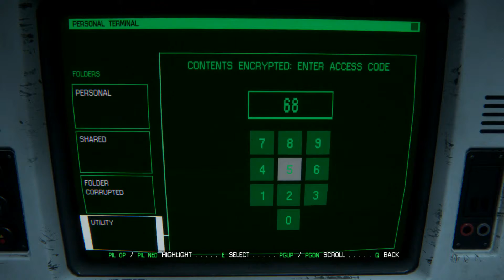Alien: Isolation - Campaign - Survival Horror - #21 - "SkyNet Shall Fall~!"